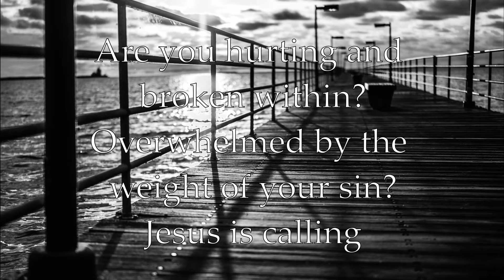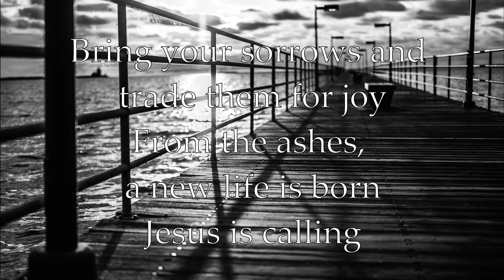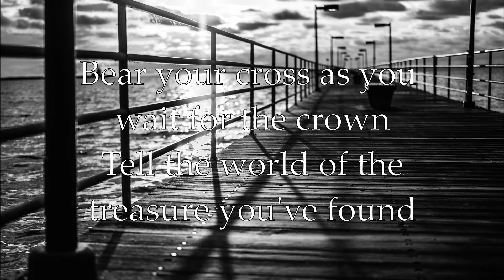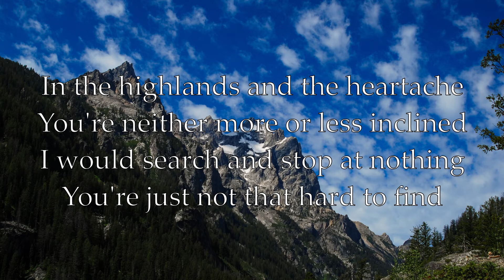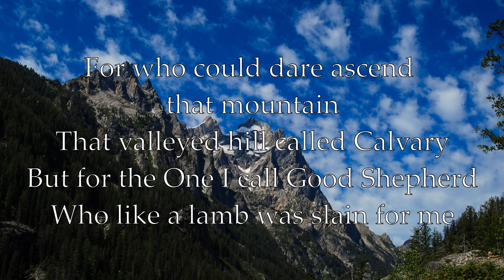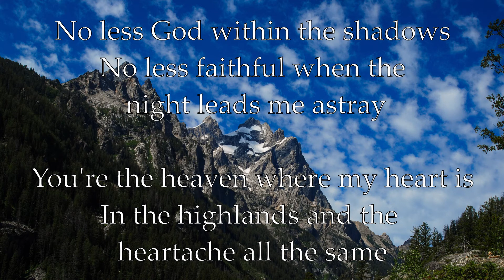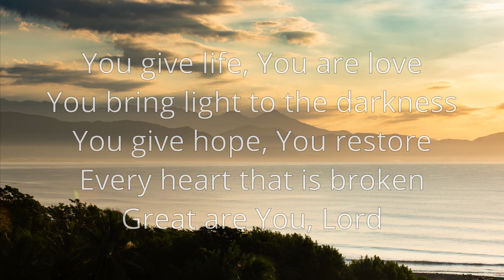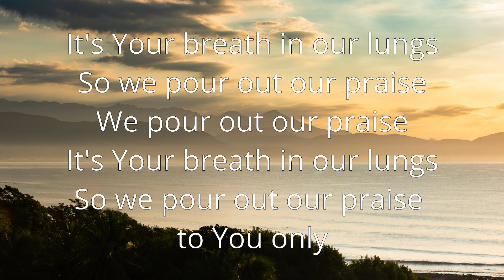RLF Worship 8/23/20